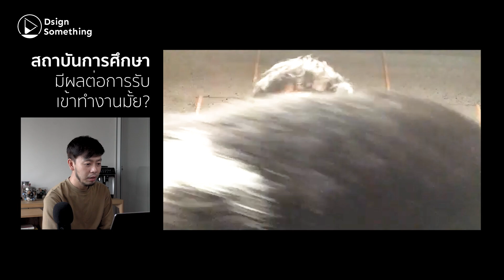สถาปนิก รวยมั้ย?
รวบรวมหลากหลายคำถามจากน้องๆ ที่(น่าจะ)กำลังสนใจจะเข้ามาเรียนในสายวิชาชีพสถาปัตยกรรม หรือเพิ่งเข้ามาได้ไม่นาน และเกิดคำถาม ถึงอนาคตข้างหน้า... ว่ามันจะเป็นยังไงหนอ... ?

ผมยังชวน  คุณแมว-ภราดร กู้เกียรตินันท์ จาก P.O.P. Studio และ คุณป้อ-กุลธิดา ทรงกิตติภักดี จาก HAS design and research มาคุยในประเด็นเหล่านี้ จากมุมมองส่วนตัวและประสบการณ์ที่ผ่านมา หวังว่าจะมีประโยชน์แก่น้อง ๆ ไม่มากก็น้อยครับ